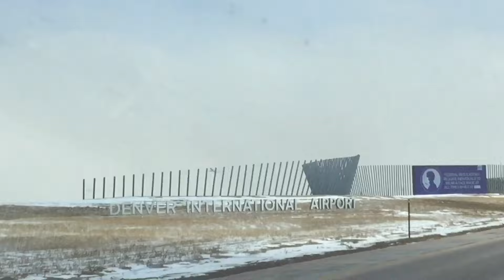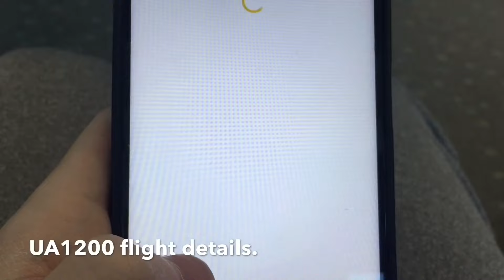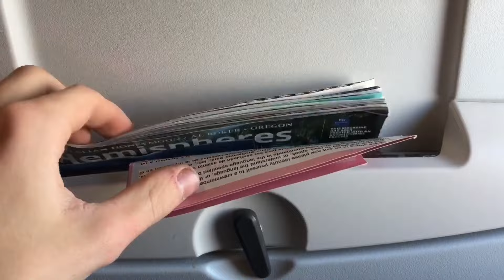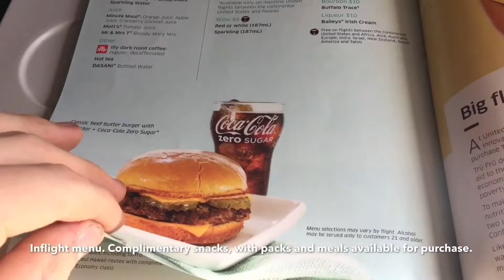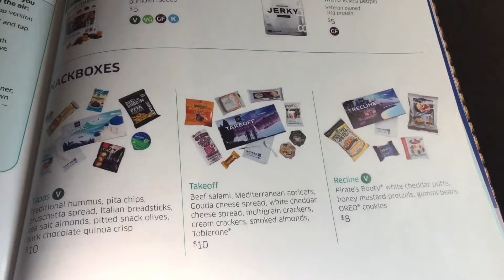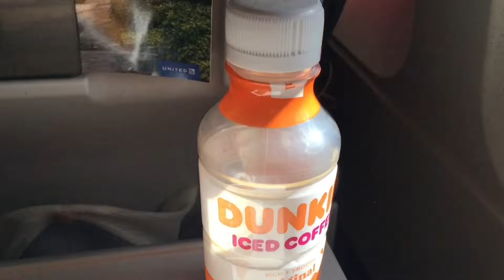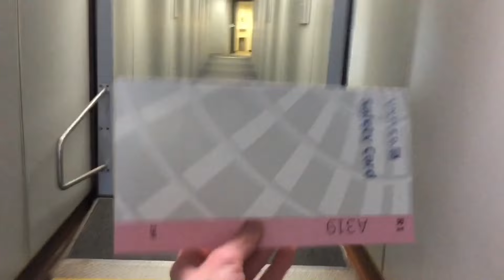United A319 Trip Report DEN-SYR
Hello, and welcome to another trip report! Today will be the return flight to Syracuse, NY after a weeklong stay in the beautiful state of Colorado. This flight was truly amazing, and everything about it was very good. A huge thanks to United Airlines for the amazing experience, I'll definitely fly with them again!

United A319 SYR Runway 28 Left Downwind Approach and Smooth Touchdown (Downtown Syracuse Views!):